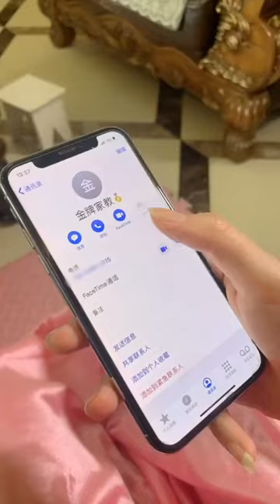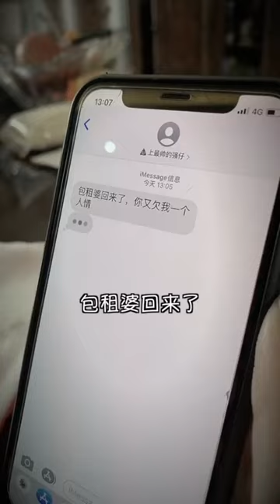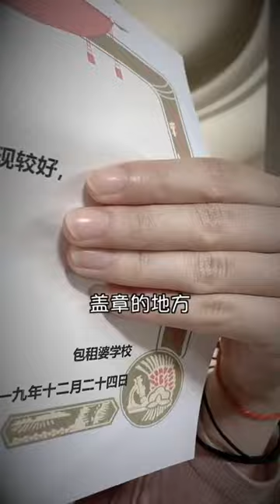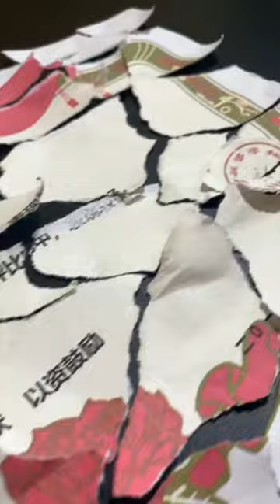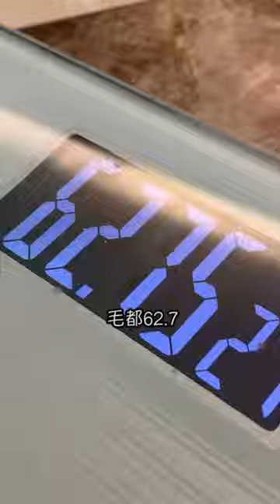包租婆花一棟大樓給芋頭請家教，卻被她讓同學頂替在家打遊戲，能逃過包租婆火眼金睛嗎【芋頭快跑】